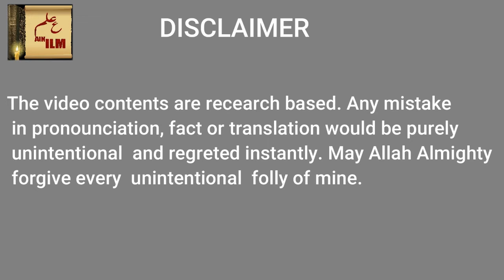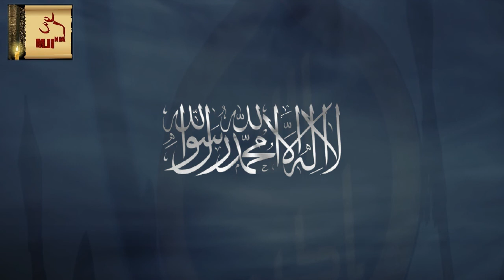Jhoote Nabi Aswad Ansi Ka Anjam || Hazrat Abu Muslim Kholani رحمة الله‎ || By Ain Ilm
The video contents are research based . any mistake in pronunciation or fact would be
purely unintentional and regretted instantly. May Allah Almighty forgive every unintentional folly
of mine.

 by copyright statute that might otherwise be infringing. Non-profit, educational or personal use
Watch
Hazrat Muhammad (SAWW) ki Paidaish orr Islam ka agaz | Birth of Prophet Muhammad (PBUH) | by AIN ILM
A Scammer Who Pretended To Be A Rich Saudi Prince | A Story Of Many Millions $ Fraud